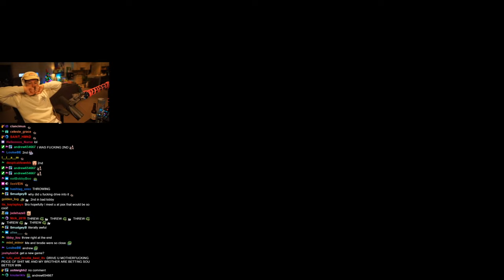I CAN'T LOSE FOREVER!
I play Mario Kart against my Twitch Chat with the mission of coming first in a race, which proves harder than expected... Enjoy!

Edited by the brilliant Dedicated Duck